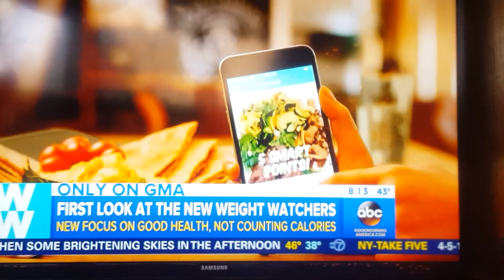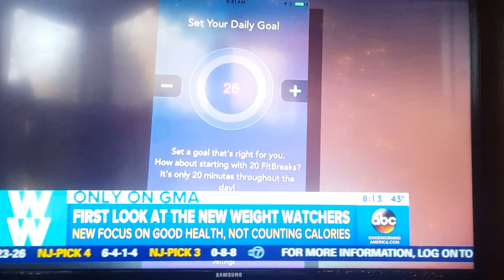WW on GMA